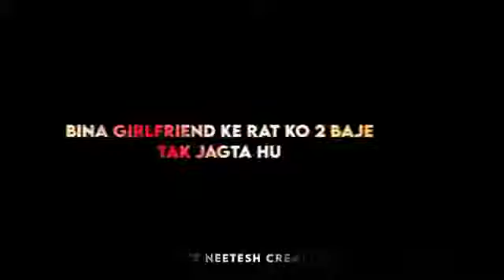January 11, 2022(2)